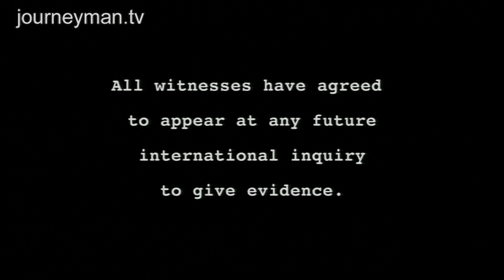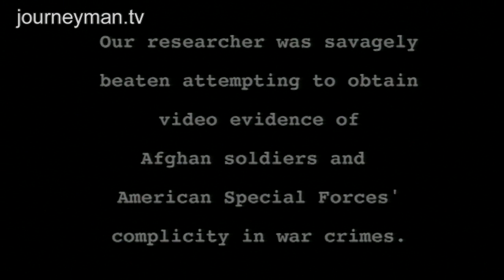Afghanistan Massacre: Convoy of Death - Trailer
'Afghan Massacre: The Convoy of Death' tells of the horrific journey undertaken by thousands of prisoners who surrendered to America's Afghan allies after the siege of Kunduz. With unique footage captured by award-winning Afghan filmmaker Najibullah Quraishi, this compelling documentary shows how American Special Forces re-directed containers carrying living and dead Afghans into the desert, and stood by as survivors were executed and buried in mass graves. It details how the Pentagon lied to the world in order to cover up its role in the greatest atrocity of the Afghan War.